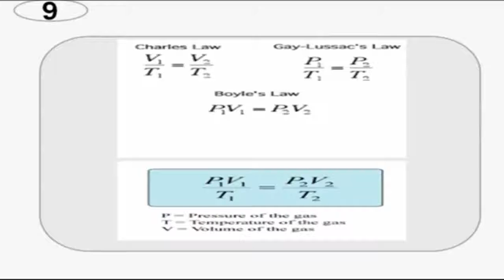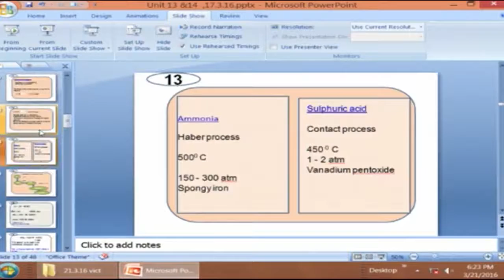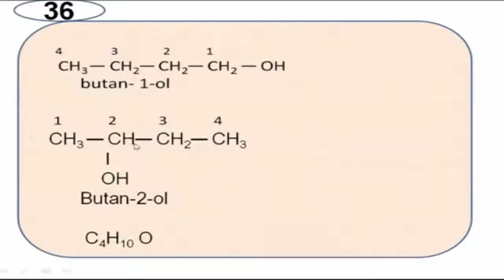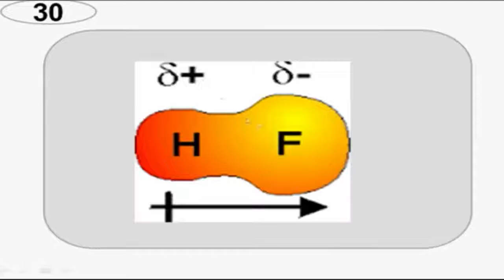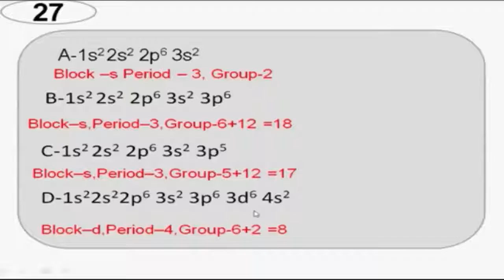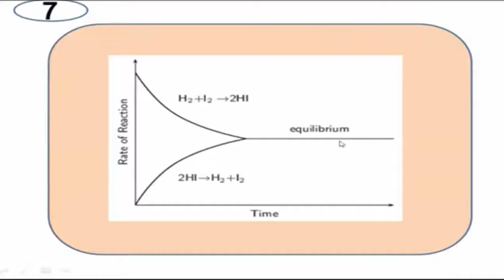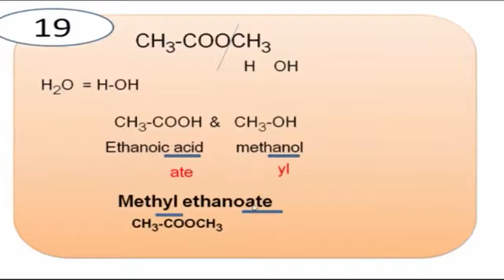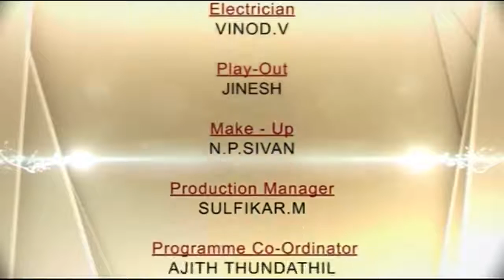Thalsamayam Pathaam Class 2016 Chemistry Part 01 21 03 2016